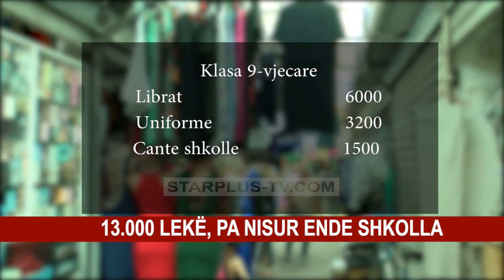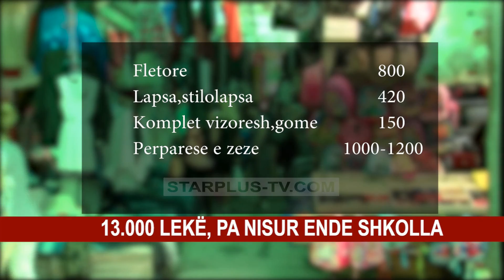VITI I RI SHKOLLOR, KOSTOJA PËR NJË FËMIJË